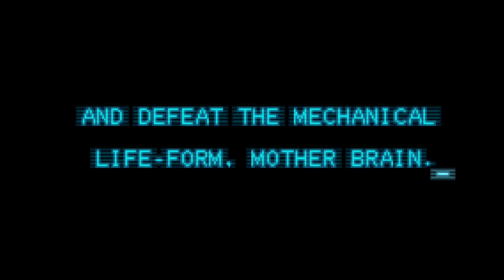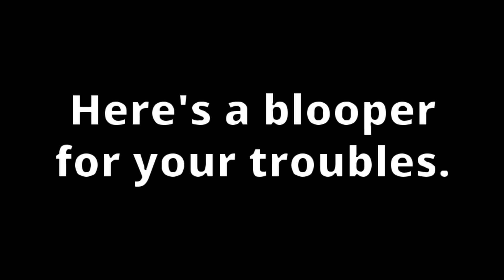Metroid: Zero Mission - From Zero to Hero (Review)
I know it took a long time to come out but I’m glad I finally got the time to finish putting it together. I started this script all the way back in late 2021, and have been slowly adding more to it over the past year. So if there are some parts that may sound out of date (mentioning Dread and not the Prime remaster), I apologize. This video was originally planned to be my 4th review, but as you can see that’s not what happened. I had a lot of trouble describing my thoughts about this game, so I knew I had to sit on this one for a long time. I’m glad I didn’t give up on it though, as it’s one of my favourite videos that I’ve made and I’m pretty proud of it. Here’s to many more reviews in the future (hopefully)!

Timestamps for video:
Introduction 00:00
Presentation 01:35
Story 03:01
Gameplay (General) 04:08
Gameplay (Specific) 13:06
Conclusion 28:09

Music Used (all from Metroid: Zero Mission OST, composed by Kenji Yamamoto and Minako Hamano):
Title Theme
Evading the Pirates
Chozo Ruins Theme
Brinstar Theme
Norfair Theme
Kraid’s Lair Theme
Ridley’s Lair Theme
Tourian Theme
Space Pirate Mothership Theme
Final Attack
Staff Credits